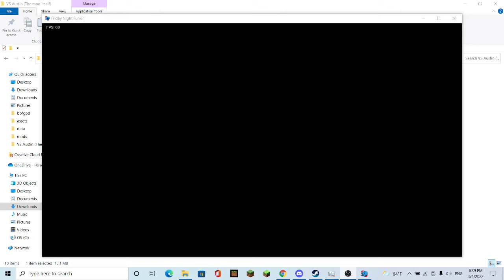Vs. Agner full week (ft Dinnerbambi)